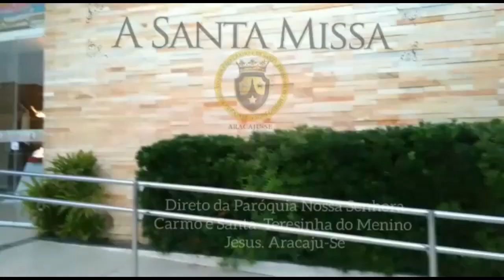Santa Missa do Sábado da 7ª Semana da Páscoa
Santa Missa do Sábado da 7ª Semana da Páscoa - 30/05/2020